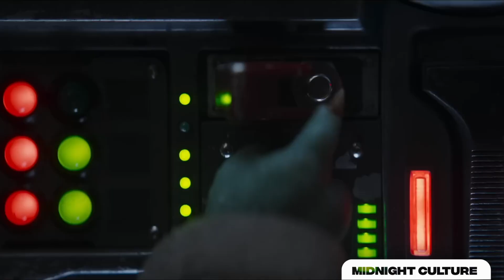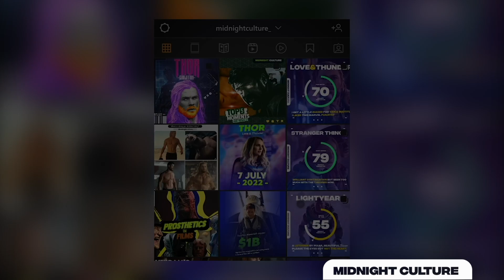Every Flick Releasing this Month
Every Movie and Series releasing on March 2023.
Will continue this series on a monthly basis, where I'll give you a short glimpse of every new series or movie coming that consecutive month.

इस श्रृंखला को मासिक आधार पर जारी रखेंगे, जहां मैं आपको लगातार उस महीने आने वाली हर नई श्रृंखला या फिल्म की एक छोटी सी झलक दूंगा।

मिडनैट  क़ल्चर हिन्दी (Midnight Culture Hindi)